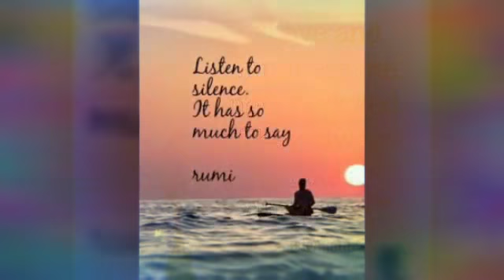Morning quotes and wishes.